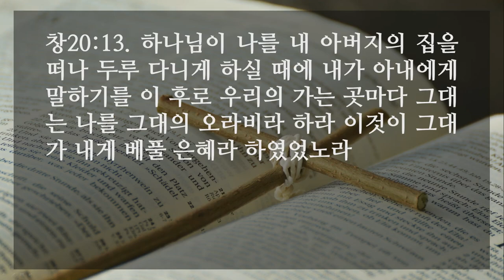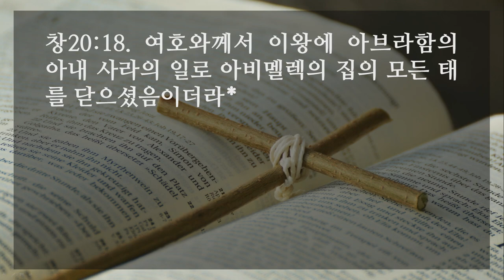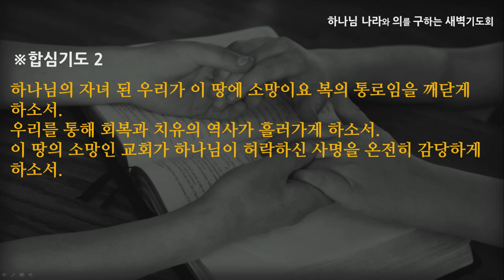[선한목자교회] 새벽기도 2022년 02월 24일 | 우리에게 소망이 있는 이유 - 심우인 목사 [창세기 20:1-18]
우리에게 소망이 있는 이유 - 심우인 목사 [창세기 20:1-18]